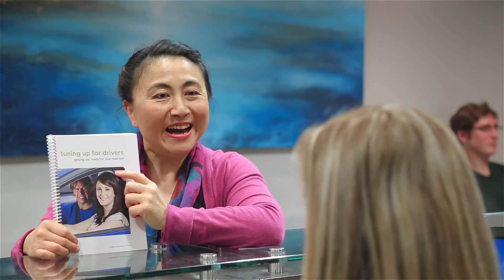BoydVision Clinic Tour Video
Established in 1995, Boydvision Centre provides extensive experience and advanced technical skills to eye care patients from throughout Metro Vancouver, the Lower Mainland, and British Columbia. Dr. Boyd and his dedicated staff have a highly respected surgical practice, offering you up-to-date, modern procedures such as LASIK, PRK, and private cataract surgery, to improve your vision and free you from glasses and contacts. Our goal is to help our patients achieve the best vision outcomes.